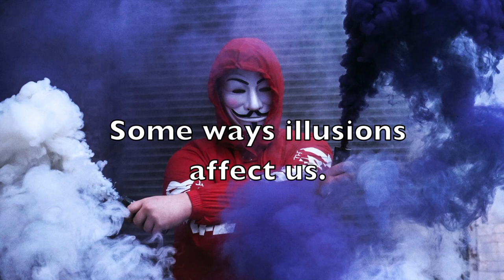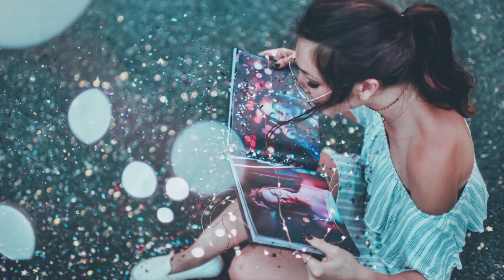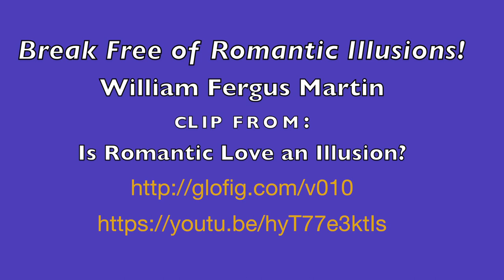Break Free of Romantic Illusions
We can steer our way through romance better if we understand the illusions about romantic love which can affect us. We may be starry-eyed and affected by attractive glamorous illusions; or after a breakup we may be cynical and affected by ugly glamorous illusions. Yet, both are illusions and in both cases we are not seeing clearly.